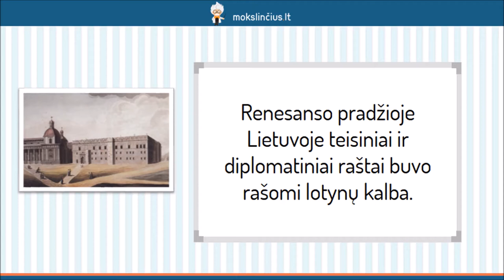Mikalojus Husovianas – „Giesmė apie stumbro išvaizdą, žiaurumą ir medžioklę“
Pamokos metu aptarsime renesanso asmenybę, prisidėjusią prie lietuvių literatūros pamatų – Mikalojų Husovianą. Trumpai susipažinę su renesanso pradžia Lietuvoje, pereisime prie garsiausio M. Husoviano veikalo “Giesmė apie stumbro išvaizdą, žiaurumą ir medžioklę”. Sužinosime jo parašymo aplinkybes, įsigilinsime į svarbiausias detales ir išsiaiškinsime, kodėl šį kūrinį galime vadinti ekonominiu Lietuvos pristatymu Europai.